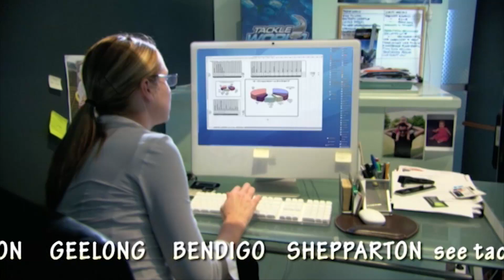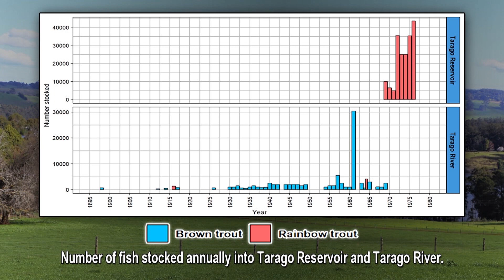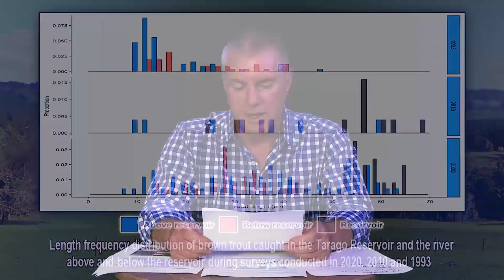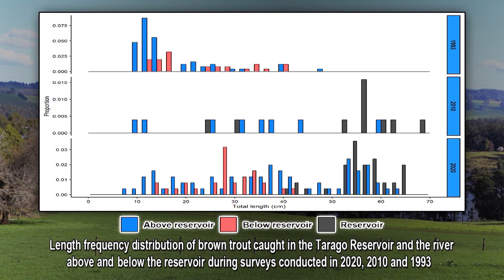Talking Fishing WEB S12E08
On this week’s episode, Adam goes AWOL so it’s Niki and Kramer. They chat about Tarago Reservoir and some of the great snapper that feature in Catch of the Week.